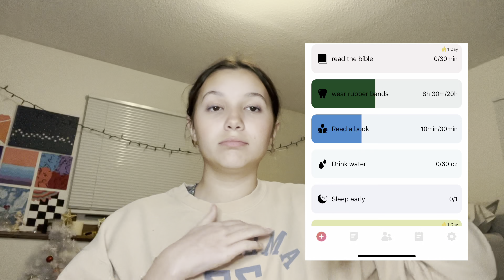new year’s resolution guide